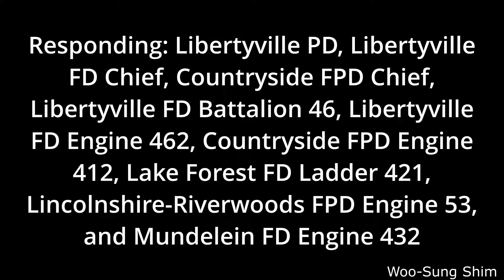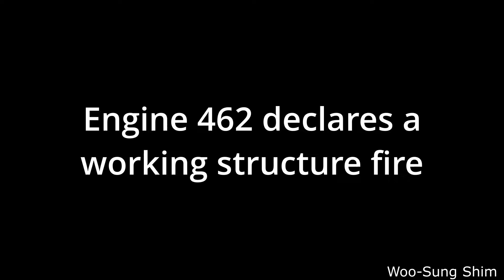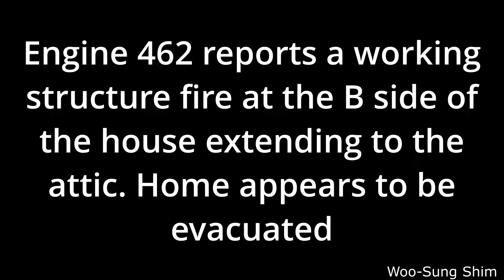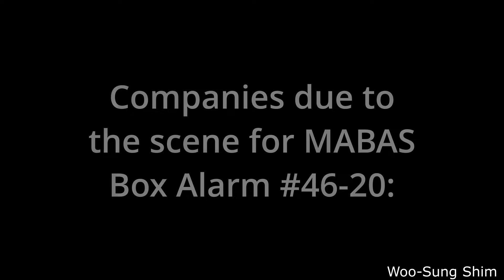Libertyville FD + Mutual Aid on Scene of a Chimney Fire in Libertyville, IL [Box Alarm #46-20]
The Libertyville PD, Libertyville FD, and multiple mutual aid fire departments responded to a report of a chimney fire in the 1100 block of Tamarack Ln in Libertyville, IL. Upon arrival, crews found a working structure fire extending to the attic of the two story home. Command requested MABAS Box Alarm #46-20 to the Box Alarm level. The fire caused significant damage to the chimney and surrounding areas of the home. This incident occurred on 10/13/19 at around 6:20 PM.